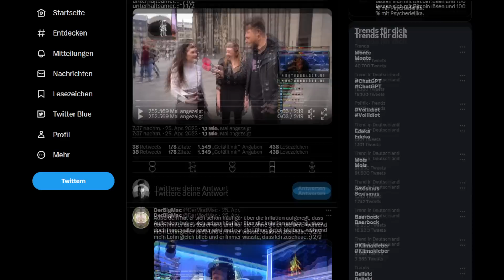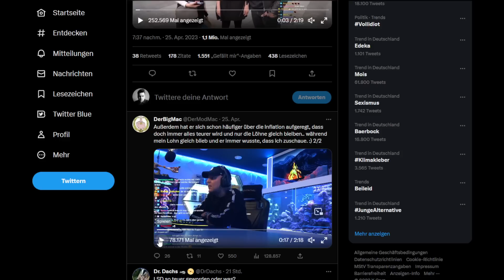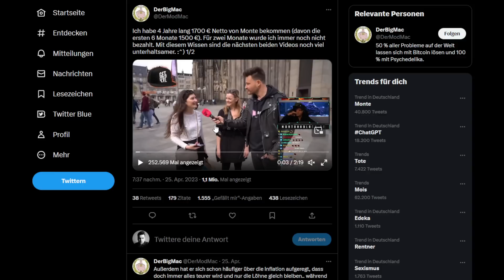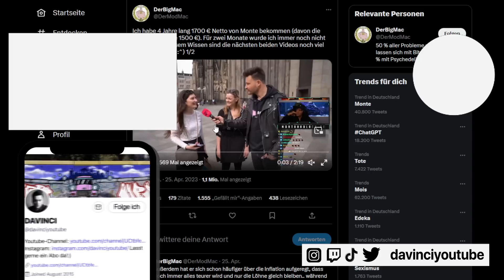Der ehemalige Mod BigMac von Montanablack macht sich lächerlich!